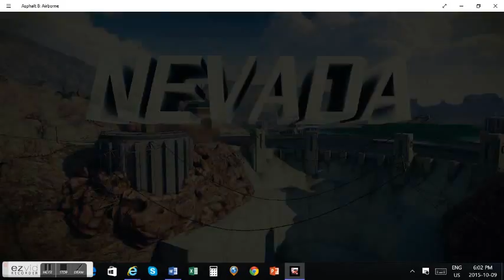Asphalt Season 1 Part 1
Nissan 370 Z, Felino Bc7